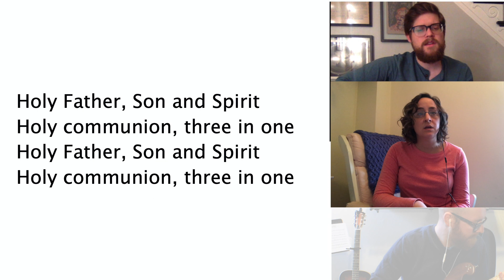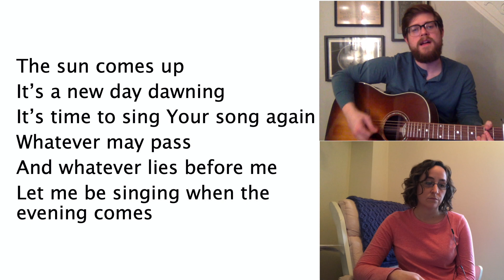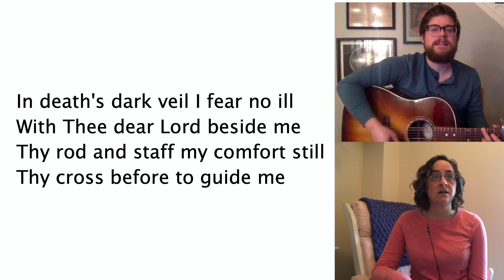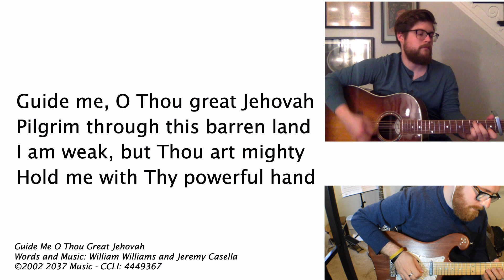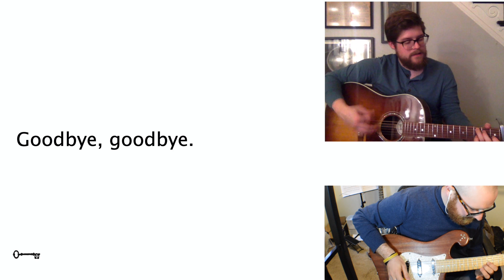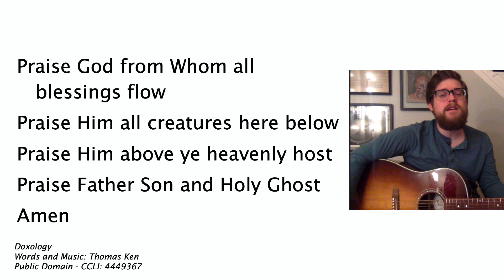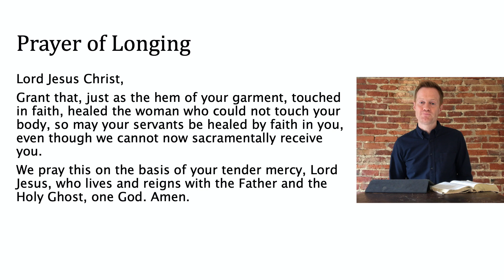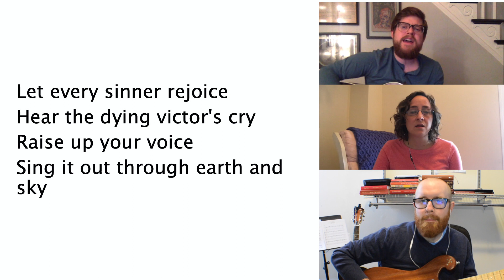Sunday Service - April 19, 2020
Welcome to Liberti River Wards! If you are new here, we would love to get to know you. Feel free to join our chat or request prayer or fill out our connect card to learn more about us

Announcements:
Interested in learning more about Liberti? John Alexander is hosting a "In Covenant" conversation to talk about our church today after the service.

Want to help with Easter Outreach's continuing work? Find opportunities with Liberti River Wards and our partners

Want to give?